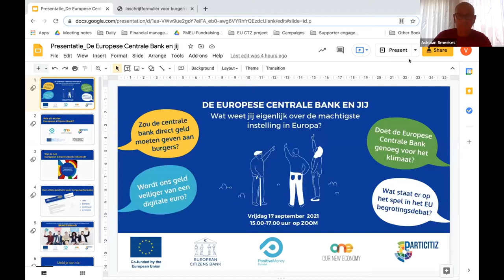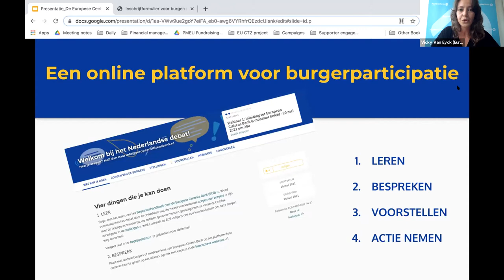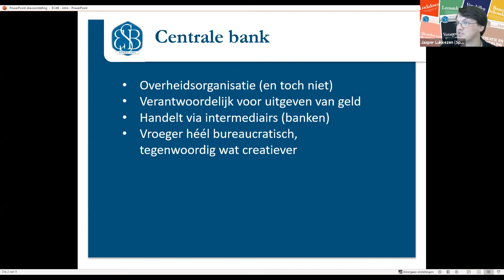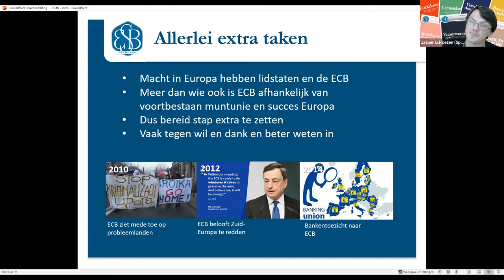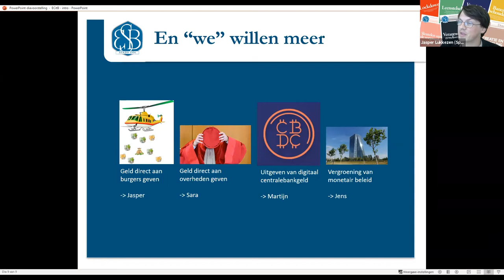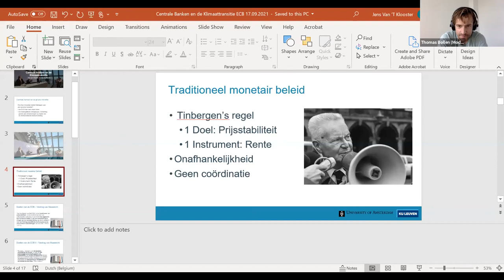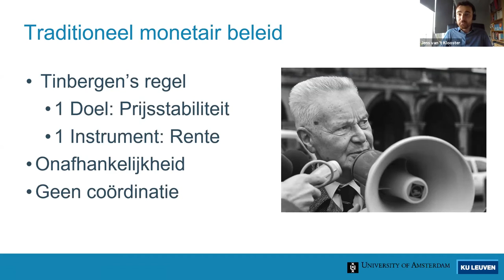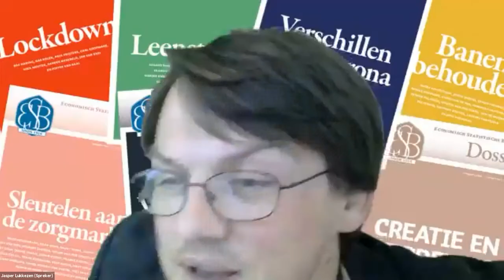[1/5] De Europese Centrale Bank en jij - Introductie en pitches